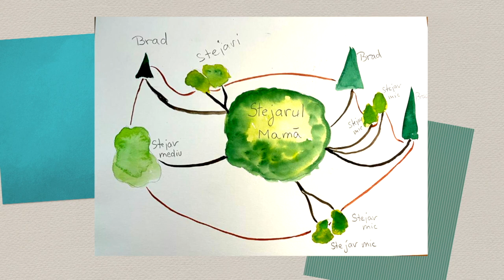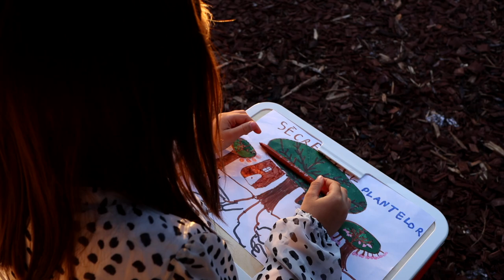SecretelePlantelor: Copacii-mamă, centrul „societăţii civile” a pădurii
Moment din ediţia emisiunii SecretelePlantelor, difuzată în fiecare sâmbătă, de la ora 10:30, la TVR1, în care Liudmila Self ne vorbește despre societatea civilă a pădurii, care are în centrul ei copacii-mamă, și despre acele forțe misterioase și puternice care conectează arborii între ei.